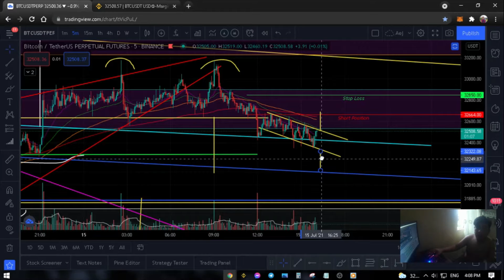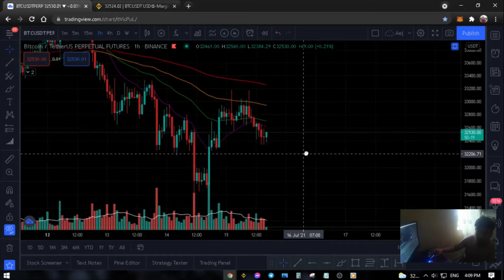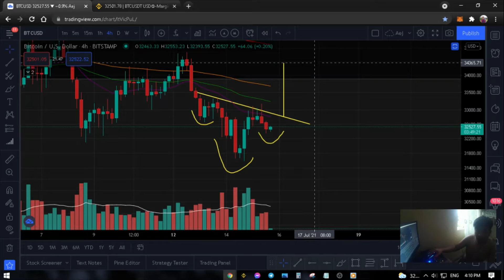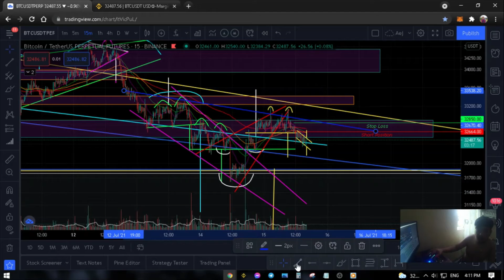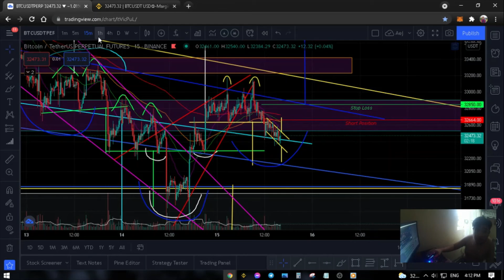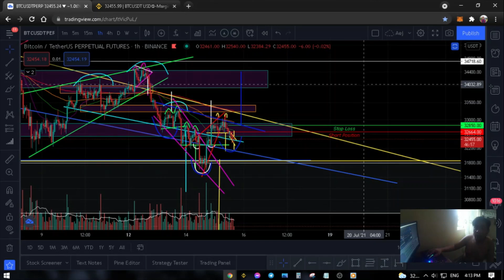IS BITCOIN MAKING THIS PATTERN?? | Frustraeder